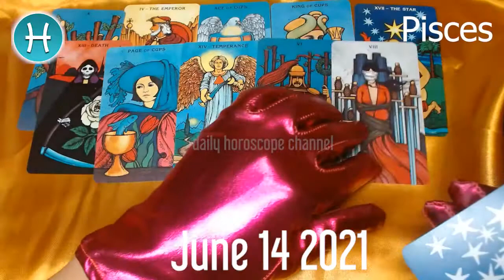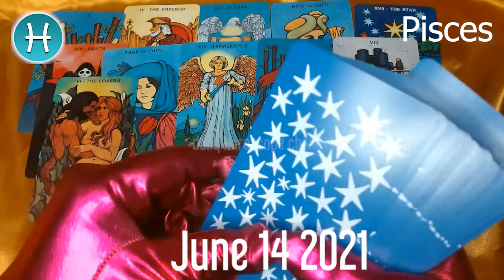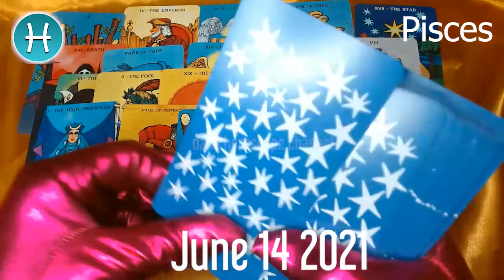A BEAUTIFUL BEGINNING OF THE WEEK 🤩 ❤️ Pisces horoscope today - June 14, 2021 🌞 ♓️ ✅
Pisces Horoscope June 14, 2021
Pisces today horoscope
Pisces Today Horoscope June 14, 2021
Daily horoscope Pisces 14 June 2021
Horoscope Pisces June 14, 2021